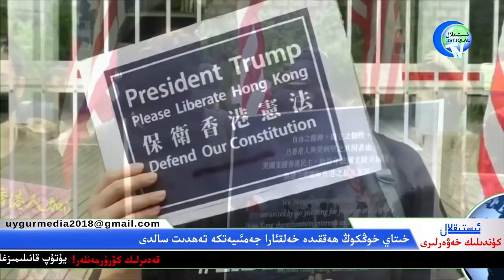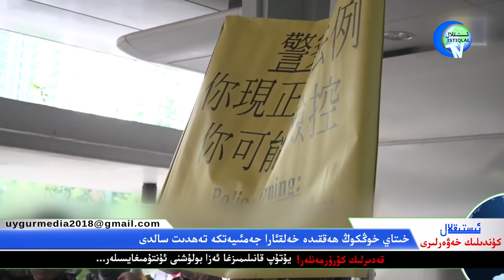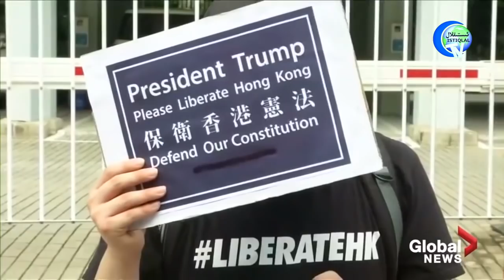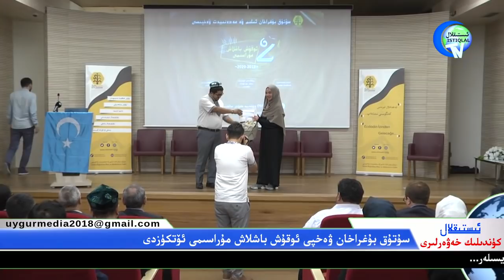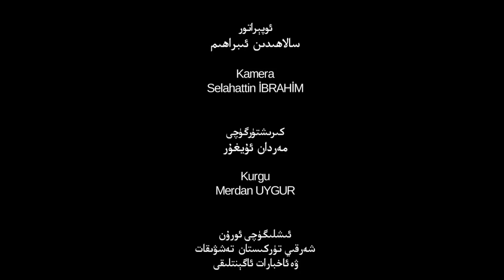ئىستىقلال كۈندىلىك خەۋەرلىرى 2019-09-10